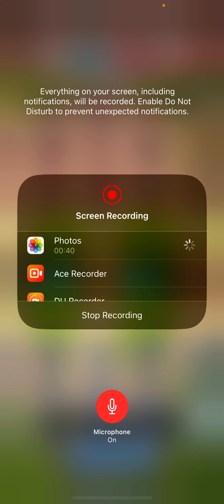Empires and Puzzles War with Alliance of Knights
That was a fun war i wo der why 😂 We still lost tho